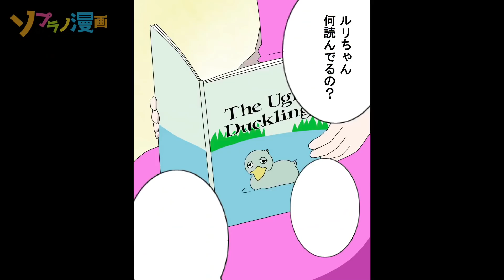着せ替え人形扱いするDQN姑「私の言う通りにしてればいいの」→やんちゃな娘にフリフリの服や昭和チックな趣味を押し付け→孫が姑を黙らせた言動とは…！？【漫画】【マンガ動画】【アニメ】